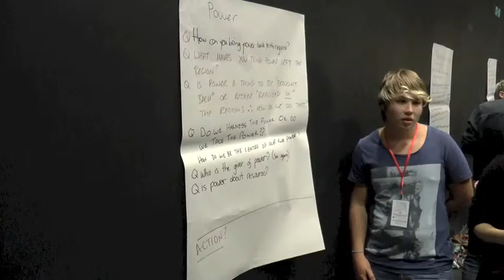Conference workshop 1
60 seconds of a workshop